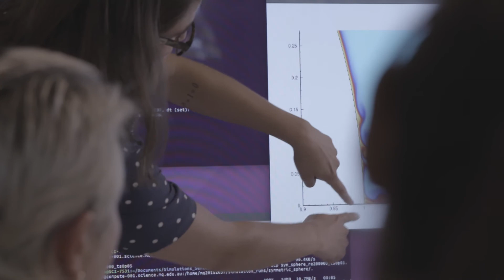Kick-start your career in science at Macquarie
We have an outstanding science program that allows you to combine scientific theory with practical, hands-on discovery.

Our Bachelor of Science and Bachelor of Advance Science degrees will give you the skills you need to embark on the career of your choice and the expertise to address the big issues facing the world today and in the future.